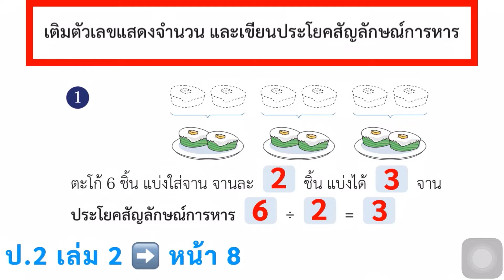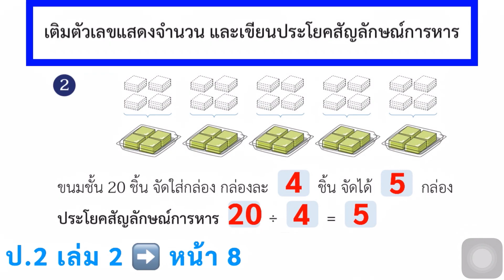หนังสือเรียนคณิตศาสตร์ ป.2 เล่ม 2 หน้า 8 การหาร เขียนประโยคสัญลักษณ์การหาร สอนคณิตศาสตร์ ป.2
เขียนประโยคสัญลักษณ์การหาร